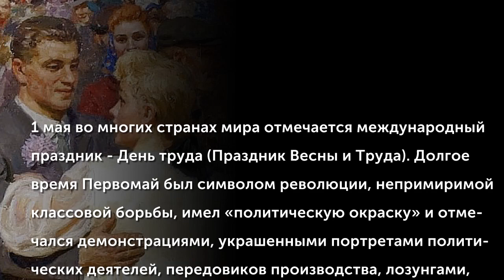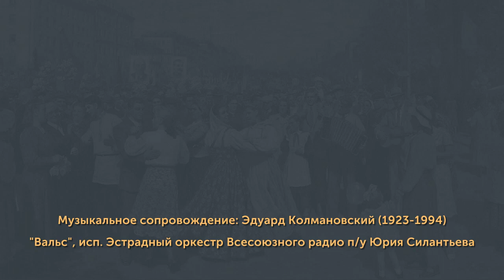Кугач Юрий (1918-2013) «Первое мая» 1952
1 мая во многих странах мира отмечается международный праздник - День труда (Праздник Весны и Труда), который изначально носил название День международной солидарности трудящихся. Долгое время Первомай был символом революции, непримиримой классовой борьбы, имел «политическую окраску» и отмечался демонстрациями, украшенными портретами политических деятелей, передовиков производства, лозунгами, призывами, плакатами и диаграммами о достижениях в той или иной отрасли народного хозяйства, науки, культуры.
(Музыкальное сопровождение: Эдуард Колмановский (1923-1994) "Вальс", исп. Эстрадный оркестр Всесоюзного радио п/у Юрия Силантьева)